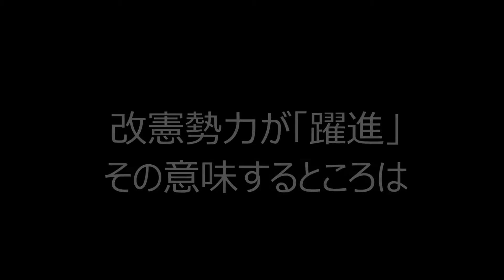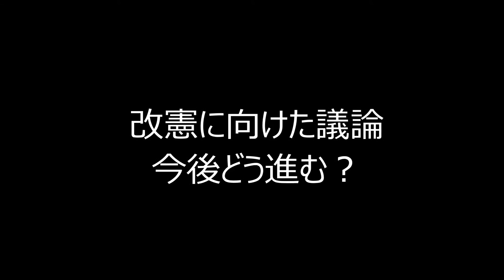注目ニュース90秒 改憲議論 これからどうなる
参議院選挙は１１日早朝に改選１２１議席が確定した。自民、公明、おおさか維新の会の獲得議席は７７で、３党など改憲に前向きな非改選議員８８人と合わせると、改憲勢力は１６５議席となり、憲法改正案の発議に必要な参院（定数２４２）の３分２（１６２議席）を上回った。今後、改憲議論はどのように進むのか。毎日新聞政治部の須藤孝デスクに聞いた。